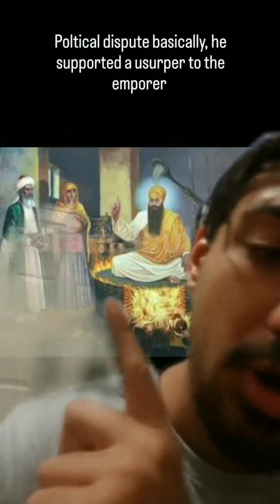Brief History of Sikhism